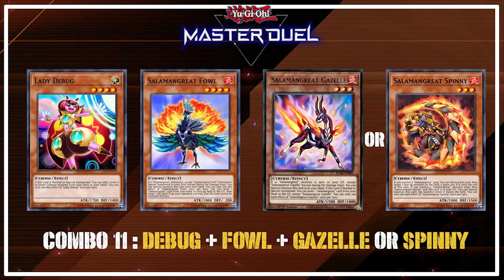Basic Salamangreat Combo Guide | Yu-Gi-Oh! Master Duel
- Salamangreat -
   I mostly use the combo in this video for various situation in the Platinum V - Platinum I.

- Timestamps -

00:00 Combo 1 Gazelle
00:48 Combo 2 Gazelle
02:37 Combo 3 Gazelle + Spinny
04:55 Combo 4 Gazelle + Spinny
06:53 Combo 5 Foxy + Spinny
09:31 Combo 6 Gazelle + Jack
11:32 Combo 7 Gazelle + Jack or Falco
13:11 Combo 8 Debug
15:10 Combo 9 Debug + Gazelle or Spinny
17:29 Combo 10 Debug + Gazelle or Spinny
20:00 Combo 11 Debug + fowl + Gazelle or Spinny
22:33 Combo 12 Jack + Fowl
23:41 Decklist

Describe about the combo when you starting the hand with
 Gazelle :
  - if you want to play safe use "combo 1" (Roar or Rage)
  - if you want to YOLO use "combo 2"

 Gazelle & Spinny : Would you rather ending the board with
  - interrupt use "combo 3" (Linguriboh & Roar or Rage)
  - floodgate use "combo 4" (Bagooska)

 Foxy & Spinny : You don't have many option but this is not a brick hand
  - use the "combo 5" (Roar or Rage)

 Gazelle & Jack or Falco : Would you rather ending the board with
  - interrupt use "combo 6" (Linguriboh & Roar or Rage)
  - floodgate use "combo 7" (Bagooska)

Lady Debug : You won't have any disruption but you have a body wall??
 - use "combo 8"

Debug & Gazell or Spinny : Would you rather ending the board with
 - interrupt use "combo 9" (Linguriboh & Roar or Rage)
 - floodgate use "combo 10" (Bagooska)

Debug & Fowl & Gazelle or Spinny : It's a full combo you'll ending the board with interrupt & floodgate
 - use "combo 11" (Bagooska & Roar or Rage)

 Jack & Fowl : You don't have many option but this is not a brick hand
 - use "combo 12" (Bagooska)

**You can use Salamangreat Circle instead of Salamangreat Monster you don't have in the hand.
**Some of my combo you can use Gazelle effect to send Salamangreat Roar or Salamangreat Rage to the graveyard according to the Opponent deck you will encounter.